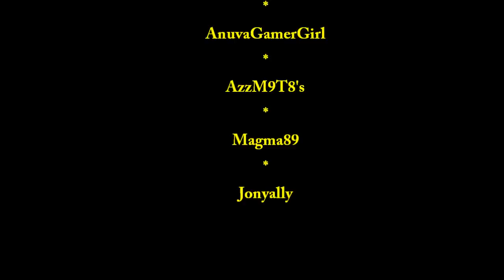Eternal Optomist's ( new gamer crew ) - "Helping a mate"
Just a bit of MW3 footage . Quite good for me 30 / 17 :-((

Few of my xbox friends have started a clan LIKE crew ..
Please go check there channels out.
They are regular youtuber's / gamers.  With good footage on there channels.